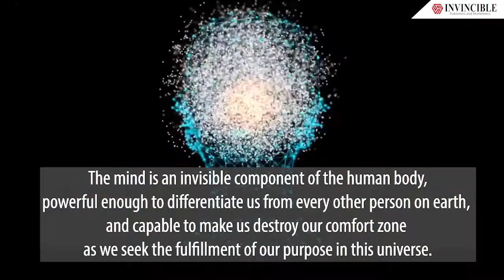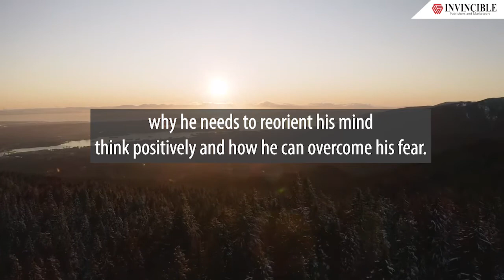Unleashing the power within you | Reorient The Mind | By Mr. Prosenjit Nath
About The Book: With over Six Billion (6,000,000,000) people in Seven continents across the globe, it is not yet crystal clear to understand man how powerful his mind can be. The mind is an invisible component of the human body, powerful enough to differentiate us from every other person on earth, and capable to make us destroy our comfort zone as we seek the fulfillment of our purpose in this universe. In the pursuit of being successful, we must know our identity; who our Creator says we are, who we say we are, and who we accept ourselves to be.
The emphasis in this book is on the importance of unleashing the power within you as the author writes on the mind, how a man can find his purpose, develop his personality and mental strength to overcome negativity, why he needs to reorient his mind, think positively and how he can overcome his fear.

The largest content aggregator of the country, Invincible Publishers welcomes books on all genres and are traditional as well as self-help books. So do you want to publish & market your book worldwide?

Publish your book in a very easy and simplest way only with Invincible Publishers.